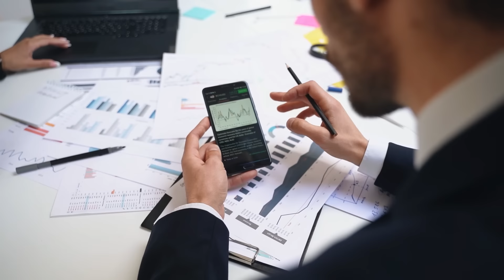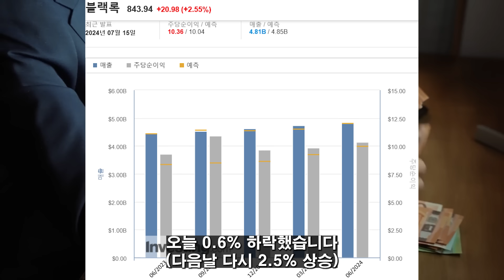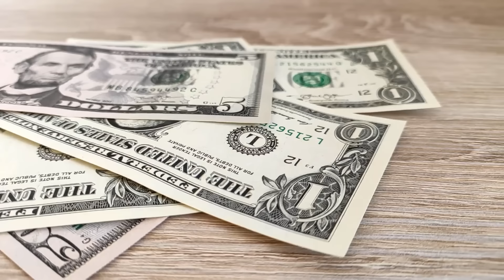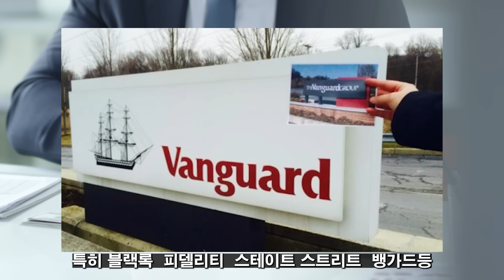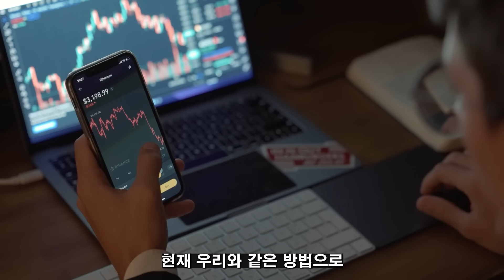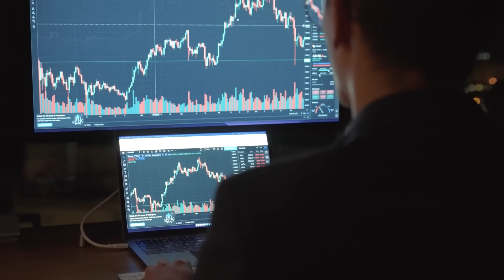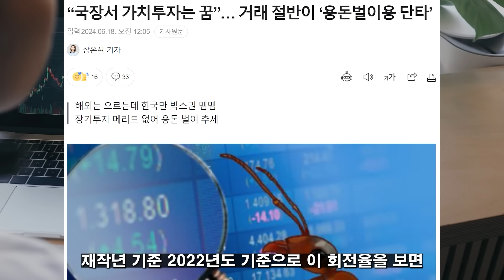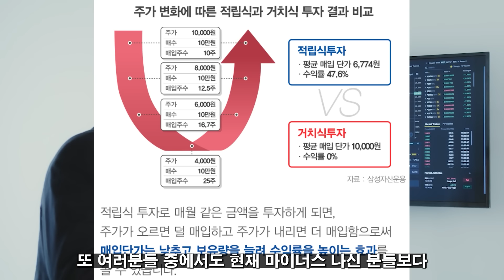(힐링여행자 투자 이야기) 은행의 시대는 완전히 끝났습니다! 2분기 실적 발표로 보는 세계 돈의 흐름 이제 은행에서 이곳으로 엄청난 돈이 몰려듭니다!